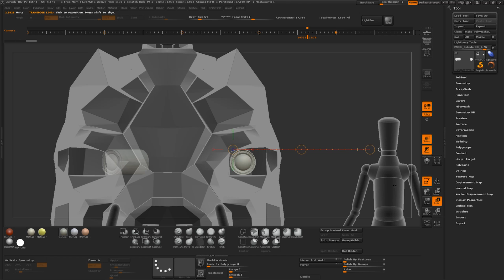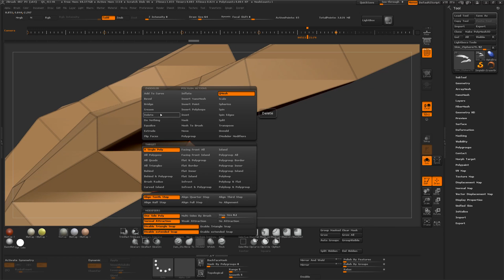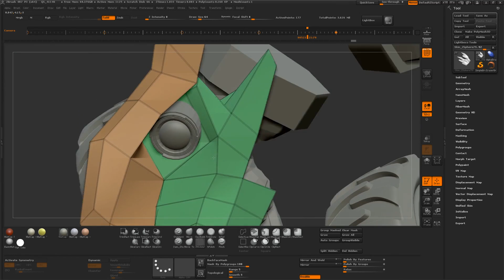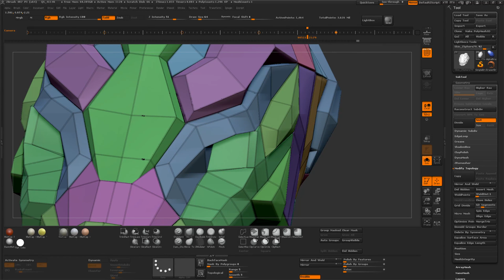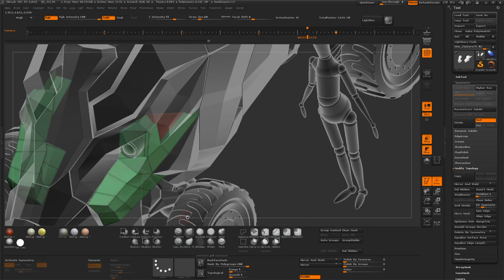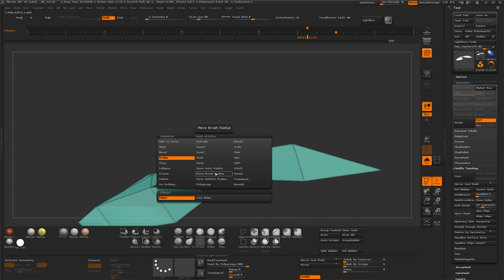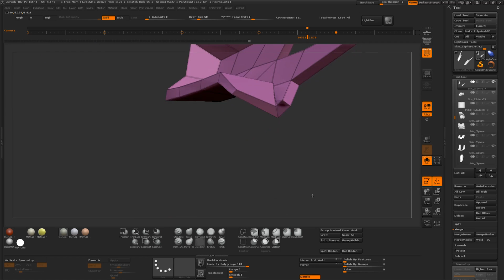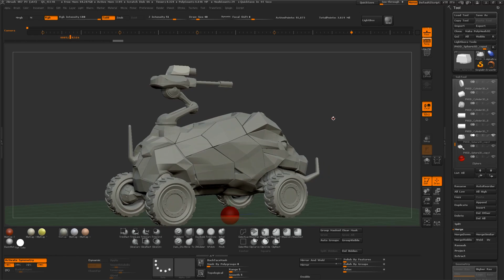Zbrush - Project IronPig - Day 14-3